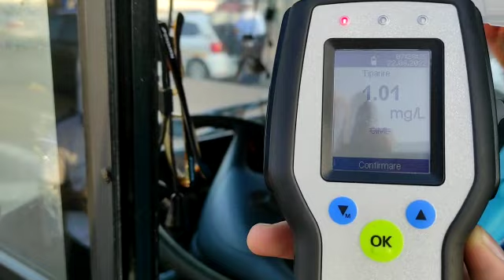Șoferul unui autocar, prins băut la volan